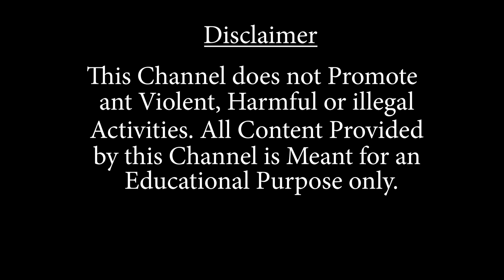আমতার জয়পুরে বিজেপির ফ্যাক্ট ফাইন্ডিং টিম, আজই দিল্লি ফিরে রিপোর্ট দেবেন নাড্ডার হাতে